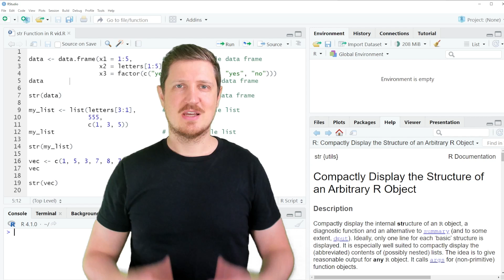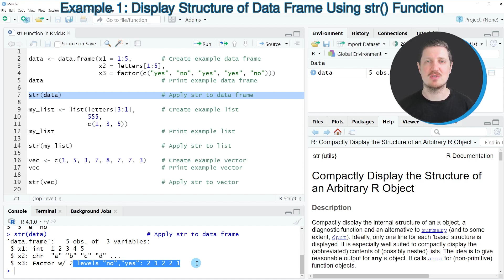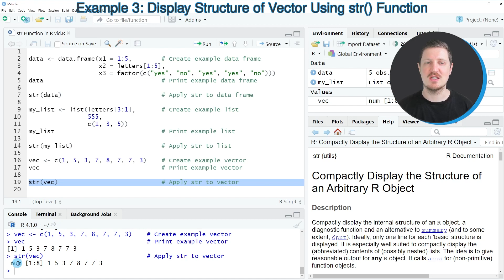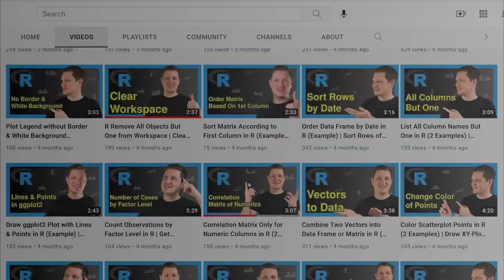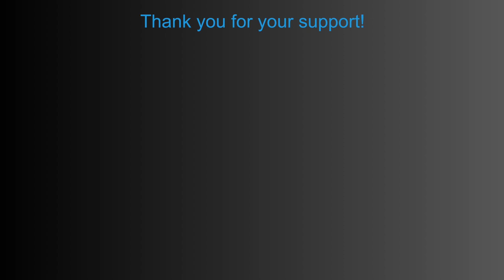str() Function in R (3 Examples) | Compactly Display Structure of Object | Data Frame, List & Vector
How to print the structure of a data object using the str function in the R programming language. More details
R code of this video:

data ‹- data.frame(x1 = 1:5,        # Create example data frame
                   x2 = letters[1:5],
                   x3 = factor(c("yes", "no", "yes", "yes", "no")))

str(data)                           # Apply str to data frame

my_list ‹- list(letters[3:1],       # Create example list
                555,

str(my_list)                        # Apply str to list

vec ‹- c(1, 5, 3, 7, 8, 7, 7, 3)    # Create example vector

str(vec)                            # Apply str to vector